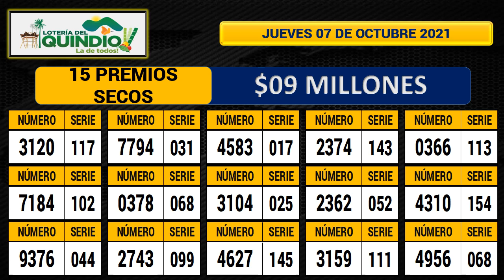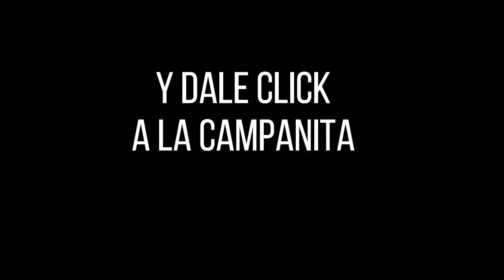Resultado Loteria del Quindio Premio Mayor y Secos Jueves 07 de octubre 2021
Hola buenas noches, te presentamos los resultados de las loterías y chances en Colombia, vamos con el Resultado para la Lotería del QUINDIO del jueves 07 de octubre de 2021.

lotería Quindío
lotería Quindío
lotería Quindío
Quindío lotería